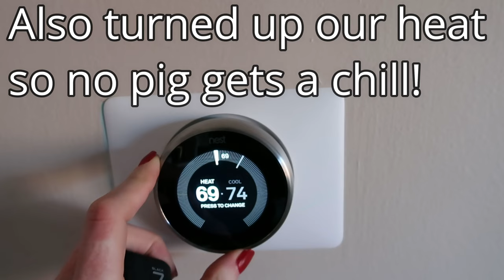Grooming the Guinea Pigs | Baths + Haircuts | Vlogmas 2020 Day 21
Today I'm sharing my routine for grooming the guinea pigs!

ETSY SHOP

SHOP MY FAVORITE PRODUCTS:
Oxbow Guinea Pig Pellets
Oxbow Rabbit Pellets
Sherwood Recovery Food
Sherwood Vitamin C tabs
Water Bottles
Rainbow Tunnel

HOW TO SEW FLEECE CAGE LINERS FOR GUINEA PIGS

GUINEA PIG CARE BINDER

RABBIT CARE BINDER

CAMERA GEAR:
- Canon M50
- SD Cards

I am absolutely not a guinea pig or rabbit expert, I am just an owner trying to do the best I can for my pets. If you have any emergency or medical questions or issues with your pets, please take them to a vet that specializes in their care!

Sharing everyday pet care for guinea pigs, rabbits, and other small pets.

Intro Animations:
I did not create the marble animations - they were created by Hey Lucio!
Marble Scribble Pack-Green Screen-Hey Lucio